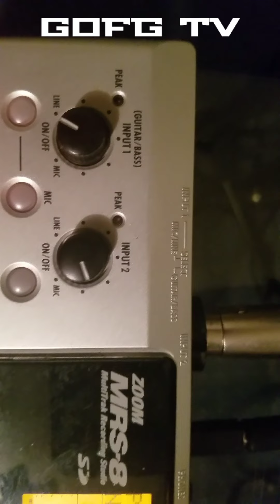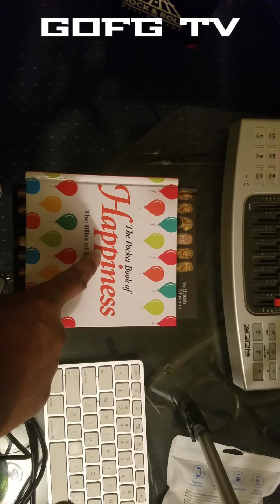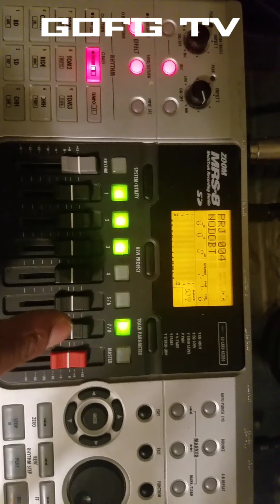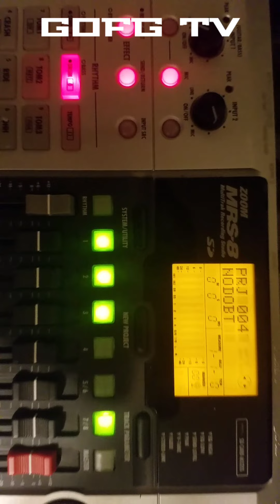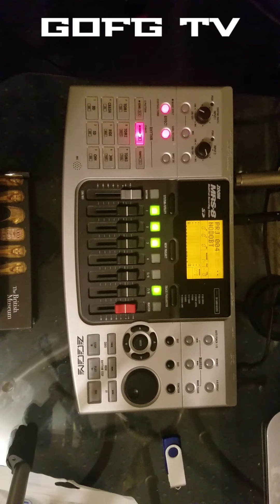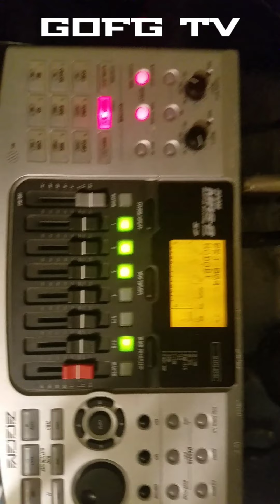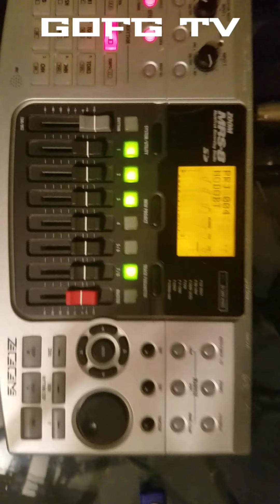GOFG TV - ZOOM MRS 8 in the Studio w/ Mr. Bigga Black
It's that time of the year for us as Indie Dependents 2 get back at it and stay at it until we reach our destination. Much love to everyone out there. Y'all be safe and enjoy the holiday season.